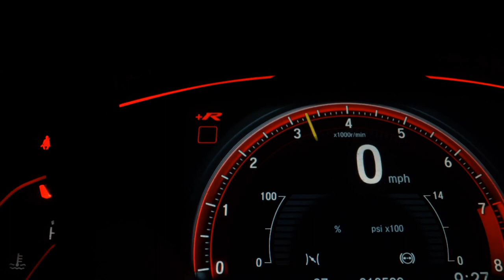HONDA HR-V - 2021 - São Paulo/SP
Único dono! Consulte-nos!

Veículo: HONDA / HR-V 1.8 16V EXL
Ano: 2021/2021
Combustível: FLEX
Portas: 4 PORTAS
Câmbio: Automático
Cor: CINZA
KM: 17.000

✅ Air Bag
✅ Alarme
✅ Ar Condicionado
✅ Ar Quente
✅ CD Player
✅ Desembaçador Traseiro
✅ Direção Hidráulica
✅ Encosto de Cabeça Traseiro
✅ Farol Xenônio
✅ Freio ABS
✅ GPS
✅ Rádio
✅ Rádio e MP3
✅ Retrovisor Fotocrômico
✅ Retrovisores Elétricos
✅ Travas Elétricas
✅ Vidros Elétricos
✅ Volante com Regulagem de Altura
✅ Limpador Traseiro
✅ Air Bag Lateral
✅ Kit Multimídia
✅ Trio Elétrico
✅ Piloto Automático
✅ Farol de Neblina
✅ Entrada USB
✅ Bluetooth
✅ Porta Copos
✅ Trava Elétrica Central
✅ Bancos Elétricos
✅ Direção Elétrica
✅ Câmbio no Volante (Borboleta)
✅ Ar Digital
✅ Abertura Porta Malas por Controle Remoto
✅ Android Auto
✅ Apple CarPlay
✅ Sistema ISOFIX
✅ Tração ASR
✅ Console Central
✅ Estribo
✅ Protetor de Cárter
✅ Rádio USB
✅ Retrovisor Retrátil
✅ Som Original